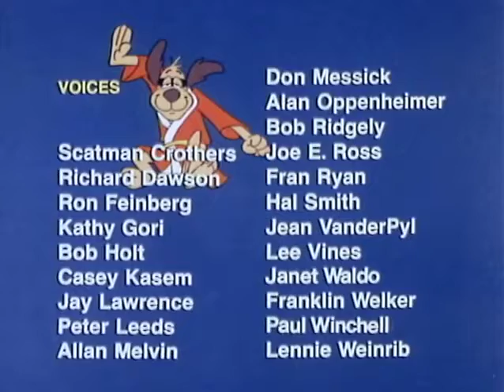Hong Kong Phooey - Outro (Hungarian)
Dub studio: SDI Media Hungary (2011)